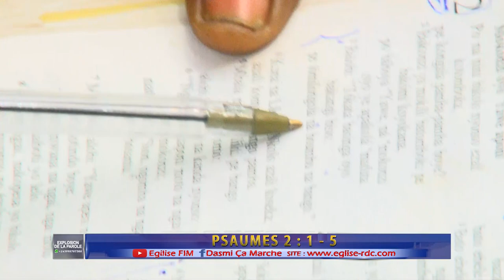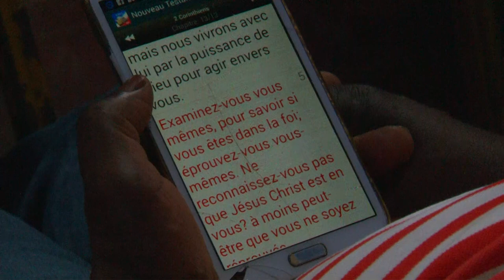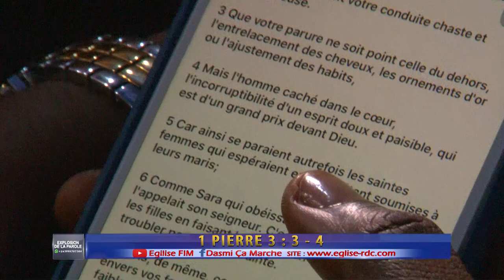RECONNAÎTRE TON IDENTITÉ POUR FAIRE FACE A L' AVENIR . LE 30.08.2020